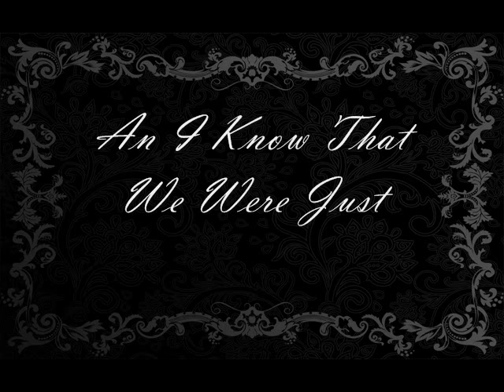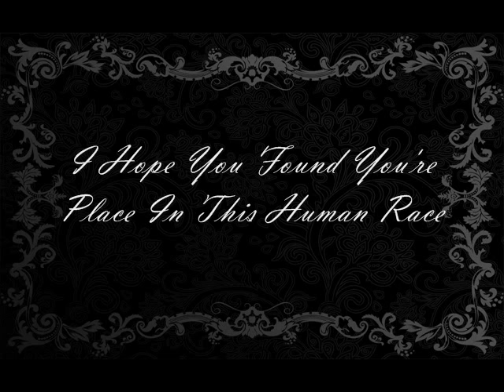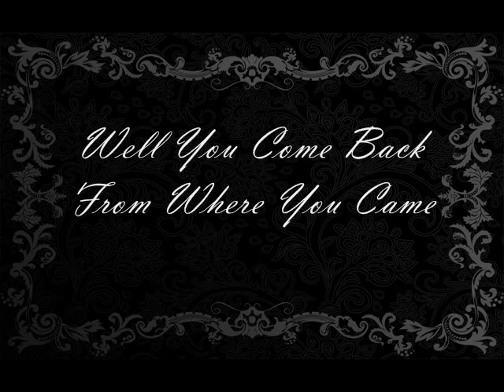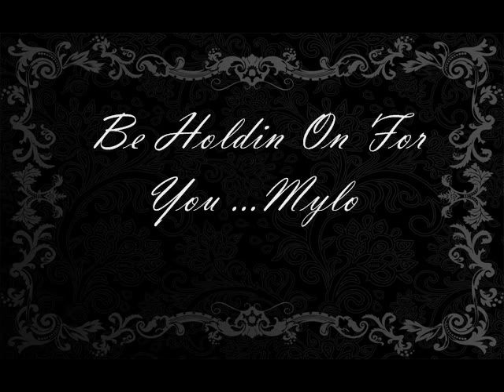Mylo ...... John Maine